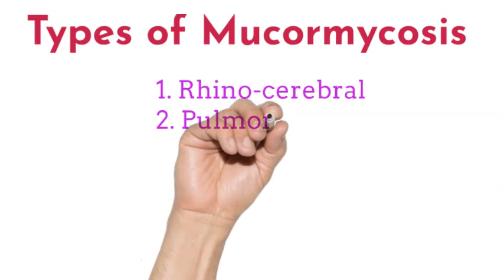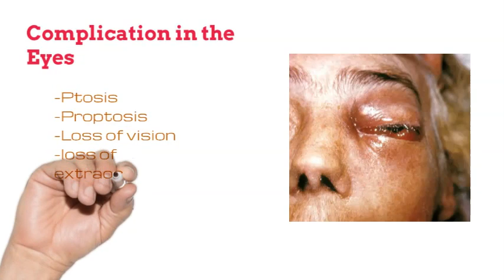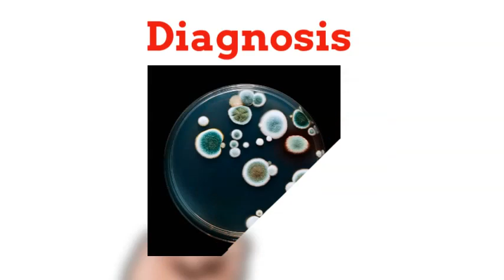Mucormycosis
A 3-minute doodly video on Mucormycosis